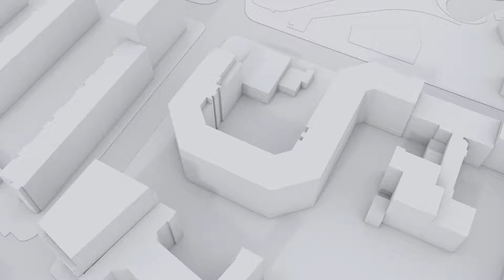Eigentumswohnungen in Berlin-Kreuzberg, Johanniterstraße, UNIQ - Wohnbeispiel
Das UNIQ verbindet eine hohe Standortqualität mit nachgefragten Wohnungsgrößen: Die 1-Zimmer-Wohnungen bieten auf rund 41 bis 57 Quadratmetern hellen, gut geschnittenen Wohlfühlraum. Paare, Familien und alle, die sich mehr Freiraum wünschen, finden in den 2- bis 3-Zimmer-Wohnungen auf 62 bis 119 Quadratmetern entsprechende Entfaltungsmöglichkeiten. Besonderes Highlight wird der spektakuläre Ausblick von der Dachterrasse der Wohnungen im Staffelgeschoss sein, die hier bis 2020 entstehen.

Rufen Sie uns an, wir beraten Sie gern und individuell auf Ihre persönlichen Wünsche 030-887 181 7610.

Wir bieten Ihnen eine große Auswahl von Wohneigentum, Häuser wie auch Eigentumswohnungen an mehr als 50 Standorten in verschiedenen Preislagen und Ausstattungen zur Eigennutzung oder als vermietete Kapitalanlage.

Ihr ACCENTRO Team